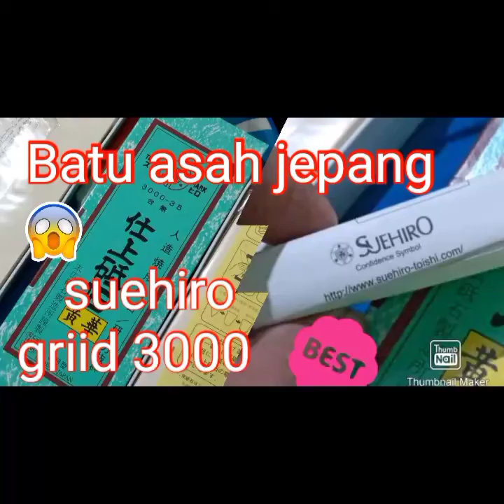Review suehiro griid 3000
Batu asah dari Jepang merk suehiro griid 3000...josss